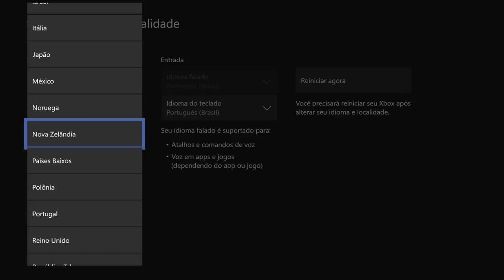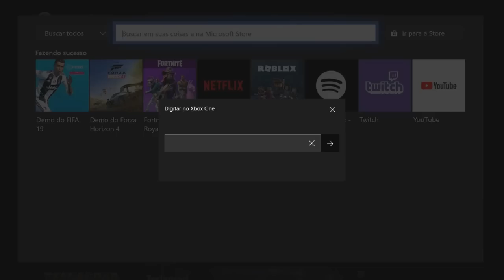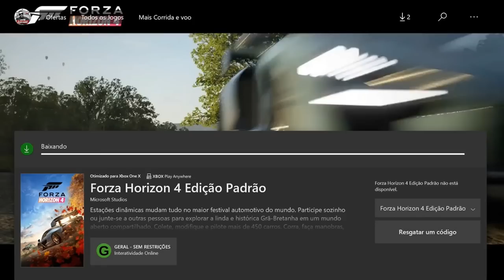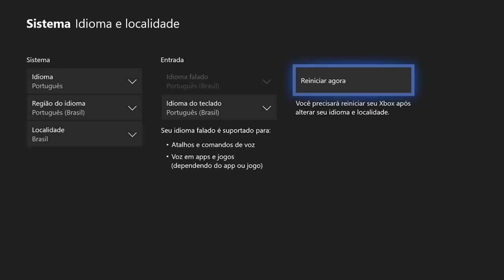FORZA HORIZON 4 BAIXE AGORA VEJA COMO